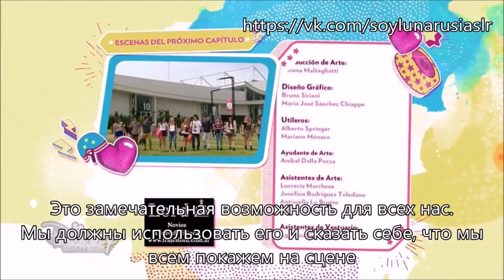Я Луна(Soy Luna) 3 - Анонс к 60 серии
"Статья 1274. Свободное использование произведения в информационных, научных,

ялуна луттео